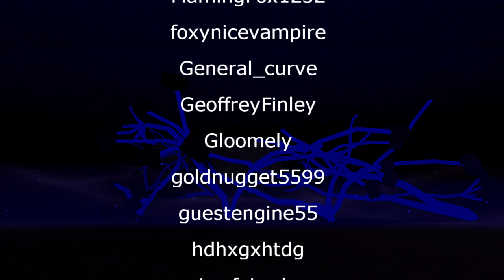lumber tycoon 2 - pixel art part.12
This is a pixel art project i'm working on in lumber tycoon 2.
 The picture will be 150x150 equaling a total of 22,500 blocks

The pixel art is a picture of PacoPanda's profile picture, I asked him if i could use it and he granted me permission to use it. Check him out on twitter he is a amazing artist.

PacoPanda twitter

The program i used to pixel the picture (free software)